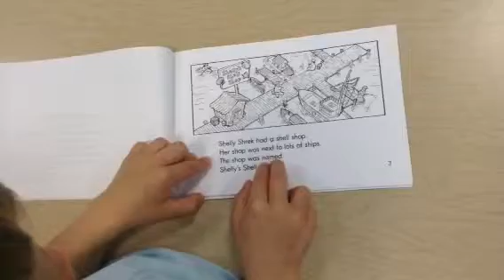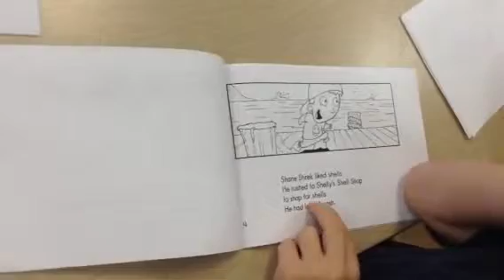Little Explorers Reading group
These 4- and 5-year olds read together as a demonstration of how our multisensory language program develops early reading success,